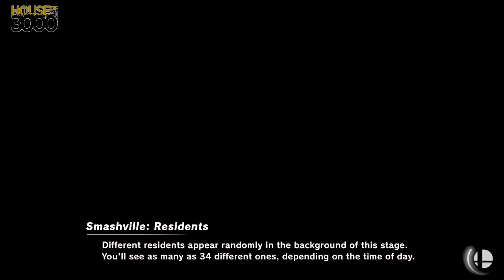[Smash Ultimate] XeNOwifi 30 (W.Quarters) - Infinitedeletion vs Garretteeny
Infinitedeletion(PacMan Blue) vs Garretteeny(King K Rool Black, PacMan White)

 - XeNOwifi 30
 - Oct 7th, 2020

Venue Fee: $8
Singles:   $7
Doubles:   $5

Venue Address -
21 Ludlow